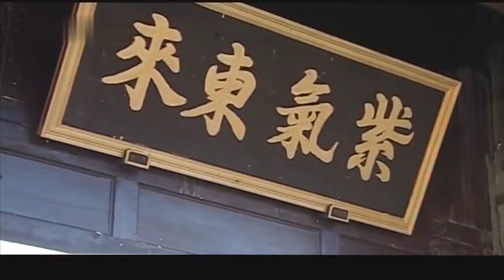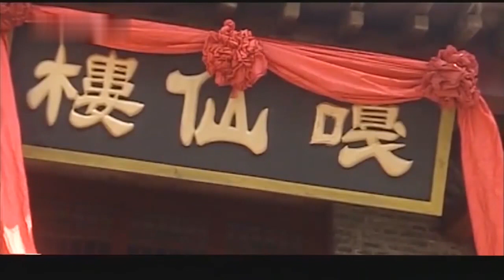【2024谍战剧】金牌卧底 08 | 连奕名亦正亦邪狠虐日军，刘涛委身日本高官窃取情报（连奕名 / 刘涛 / 于小伟）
剧情介绍：在家乡父老面对日本侵略者束手无策时，她毅然走近了那位暗恋着自己的日本医生，在众叛亲离的现实面前，她依然做着“卧底”.